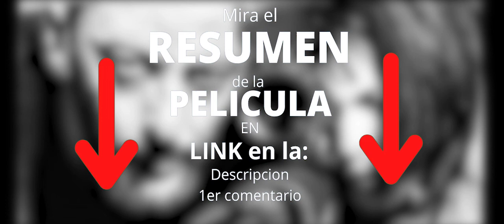EL PERFECTO ASESINO Escena Final